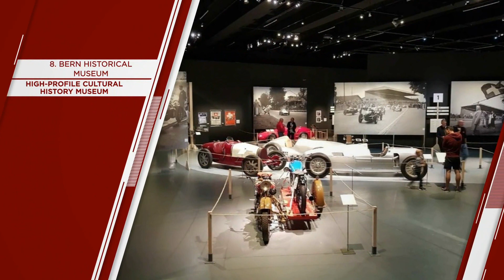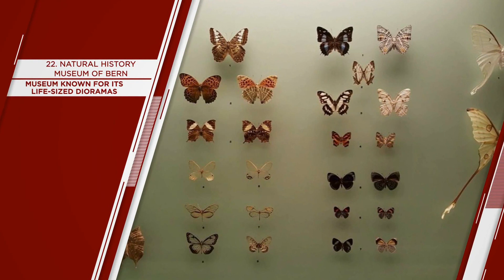"BERN" Top 50 Tourist Places | Bern Tourism | SWITZERLAND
Bern (Things to do - Places to Visit) - BERN Top Tourist Places
The capital of Switzerland
Bern, the capital city of Switzerland, is built around a crook in the Aare River. It traces its origins back to the 12th century, with medieval architecture preserved in the Altstadt (Old Town).

The Swiss Parliament and diplomats meet in the Neo-Renaissance Bundeshaus (Federal Palace). The Französische Kirche (French Church) and the nearby medieval tower is known as the Zytglogge both date to the 13th century.

"BERN" Top 50 Tourist Places | Bern Tourism

Things to do in BERN - Places to Visit in Bern

BERN Top 50 Tourist Places - Bern, Switzerland, Europe